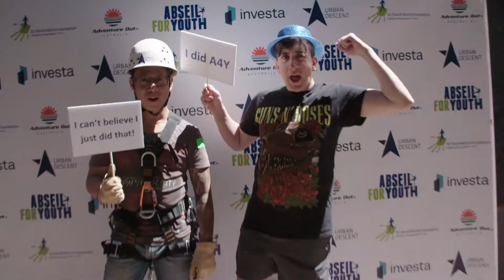Abseil for Youth Highlights 2017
We've been fortunate to capture the true essence and purpose behind SDMF's annual major fundraising event, Abseil for Youth. Participants experience a range of emotions which resonate with the emotions of a young person struggling with their addiction and mental health issues at Triple Care Farm.

Abseil for Youth over the last eight years has raised over $2 million for Triple Care Farm thanks to our incredible and generous supporters, like Investa and of course our brave participants!

Thanks to Who & Media for capturing this year's event video.